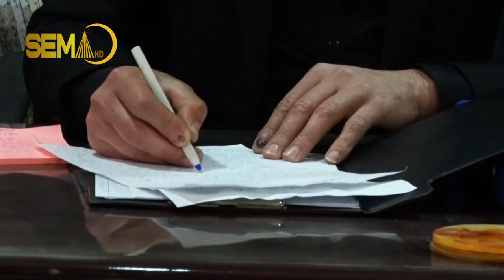ئاوارەێن دەرڤەی کەمپا شاریا داخواز هاریکاریان دکەن